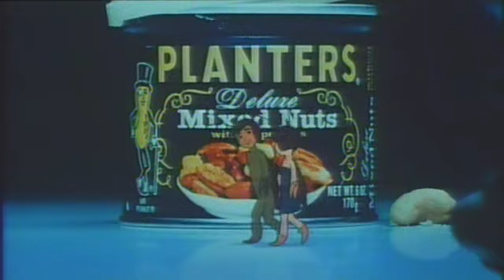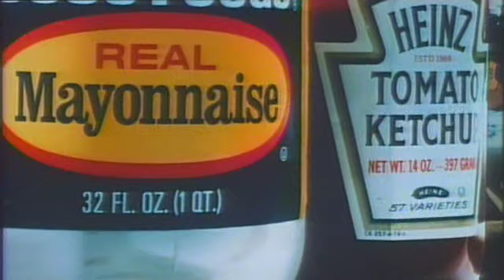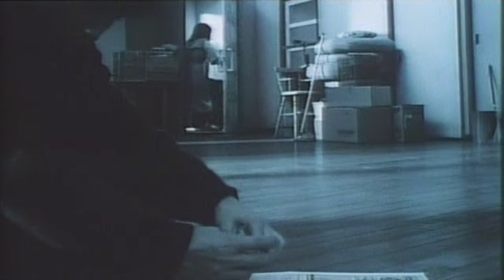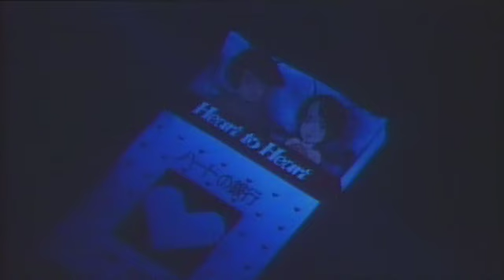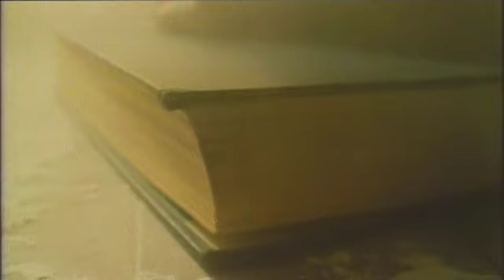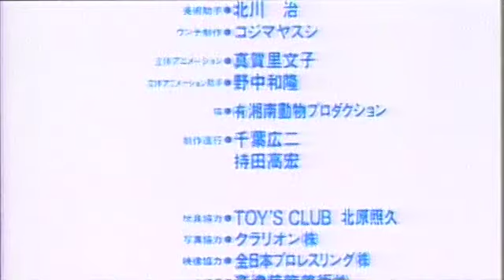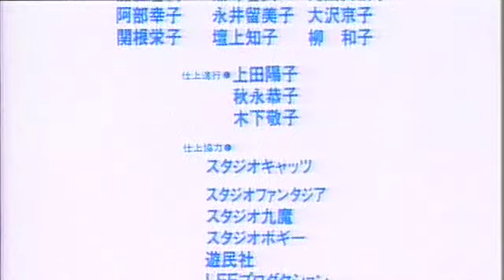Twilight of the Cockroaches (1987) - Director's cut w/ Subtitles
This is the full-length Japanese version with soft subtitles. Click the CC button.

Twilight of the Cockroaches (ゴキブリたちの黄昏 Gokiburi-tachi no Tasogare) is a 1987 anime/live-action film written and directed by Hiroaki Yoshida that combines live-action footage with animation. The plot concerns a society of cockroaches who live peacefully in the apartment of a bachelor named Seito until a woman moves in and the humans begin to exterminate the cockroaches. The cockroaches are depicted through animation, and the humans are depicted through live-action footage. Famed Japanese illustrator Yoshitaka Amano worked on the film as an art director and character designer.

Director Yoshida has stated that the film is "about Japan" and that the "concept of a 'hated' species is not unlike the racial and cultural enmity with which Japan is perceived". In his New York Times review, Vincent Canby wrote: "The publicity material for Twilight of the Cockroaches describes the film as an allegory about the fate in store for affluent Japan if it doesn't meet its international responsibilities. The film may read that way in Japan. In this country, it looks somewhat darker and more muddled".